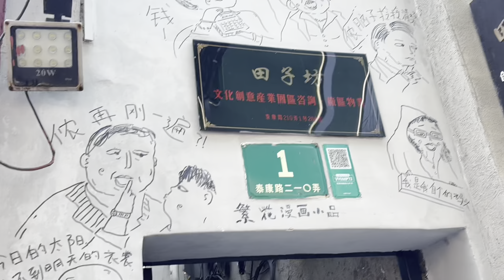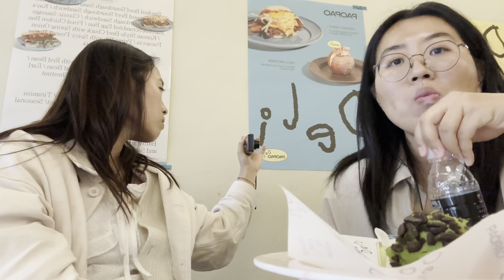SHANGHAI VLOG: best places to thrift, city walk & sibling time!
found out my Chinese is weak and I can't converse properly in Shanghai...but thankfully I had my sis lmao.

I know it has been a long while since I have posted but I am trying to get back to it! thank you all so much for patiently waiting so sit back and enjoy~~

love,
ying xin

♪ Travel (Prod. by Lukrembo)